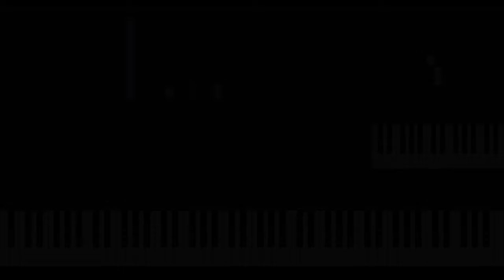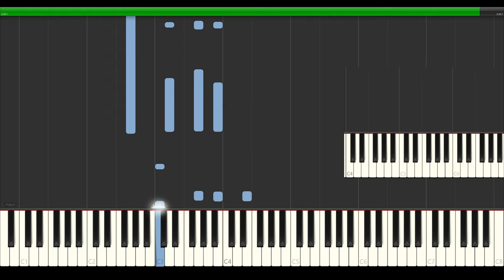Ruth B. - Paper Airplanes | A Jazzman's Blues Soundtrack Piano and Orchestra + Tutorial Synthesia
Ruth B. - Paper Airplanes Piano Cover